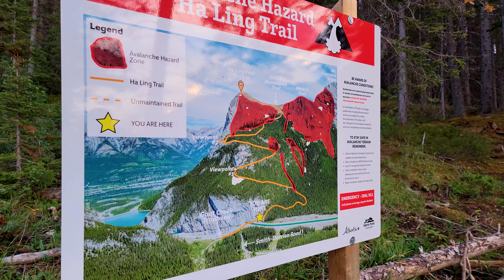Conquistando Dois Topos de Quase 2500 Metros No Mesmo Dia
Bônus de vida animal no final do vídeo!

Escaladas feitas no mês de julho de duas montanhas conhecidas da região de Canmore. Por volta de 20KM de trilha e 1000m de ganho de elevação.

Assista para conhecer o motivo pela qual essa montanha precisou mudar de nome.